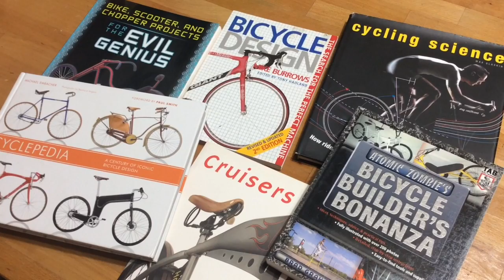Kraynick’s Bike Shop and Fixing Stuff - Tek Tip 2sD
Thanks for  SHARING  with your  Fzx  Teacher!

I started fixing things by working on my bicycles. Here’s the story and my favorite bike shop is a big part.